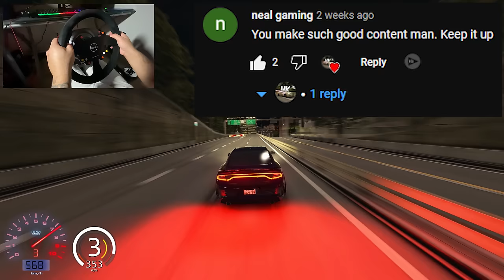76,000HP Dodge Charger SRT Hellcat - Assetto Corsa | Thrustmaster Wheel Gameplay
76,000HP Dodge Charger SRT Hellcat - Assetto Corsa | Thrustmaster Wheel Gameplay.

Hope you enjoy todays video and hope to see you at the next one. Also if you want to be featured on my future video make sure to sub/like the video and comment something nice down below. Have a great day!

I Want to Thank Thrustmaster For Hooking me Up With My New Setup!

Add on Wheel: Rally Wheel Add-On Sparco® R383 Mod

PC Spec -
Cpu: i9 9900k
Motherboard: MSI PRO 690
GPU: MSI 2070 Super
Ram: 32 Gig